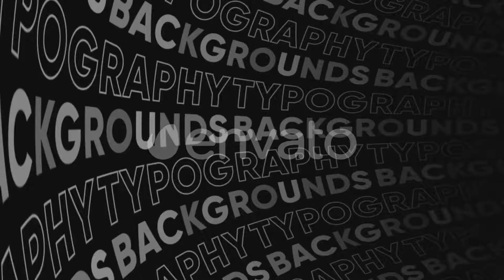Typography Patterns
+14 Different and Trendy Typo Patterns Animation
After Effect CC 2017+
1920×1080 FULL HD
Custom UI Controllers